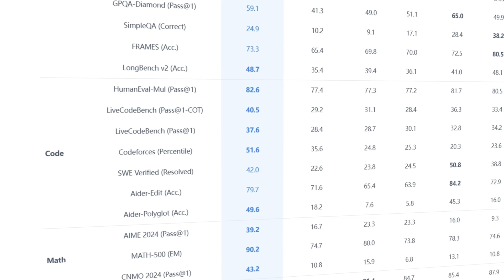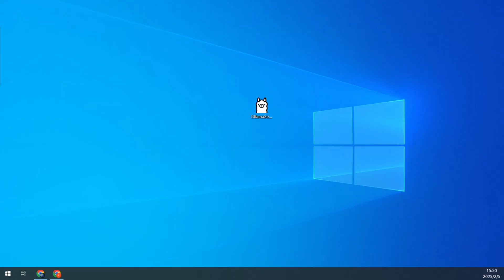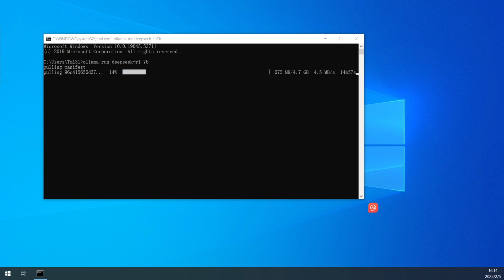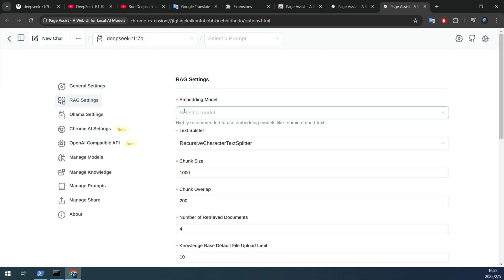🚀How To Run DeepSeek R1 Locally & Offline – Step-by-Step Guide! 🔥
DeepSeek R1 has gone viral, with over 60K+ stars on GitHub! But if you're struggling with server overload, we’ve got you covered. In this tutorial, we’ll show you how to install and run DeepSeek R1 locally using Ollama and Page Assist—completely offline! 🖥️

VRAM      deepseek R1
≤4GB      1.5b
8~12GB  7b; 8b
≥12GB    14b
≥24GB    32b
≥32GB    70b

🔹 What You’ll Learn:
✅ Install Ollama for local model execution
✅ Download and set up DeepSeek R1
✅ Run it with PowerShell for direct queries
✅ Use Page Assist for a ChatGPT-like interface

💡 No more waiting on overloaded servers! Follow along and unlock the full power of DeepSeek R1 on your own PC! 💻✨

📌 Timestamps:
00:00 Intro – DeepSeek R1’s Viral Success 🚀
00:39 Step 1: Install Ollama 🔽
01:13 Step 2: Download DeepSeek R1 Model 📥
01:56 Step 3: Install via PowerShell 🖥️
02:48 Step 4: Use Page Assist for a UI-Friendly Experience 🖱️
03:42 Final Thoughts & Outro 🎬

slug:deepseek-r1